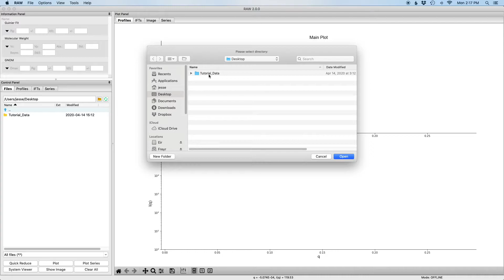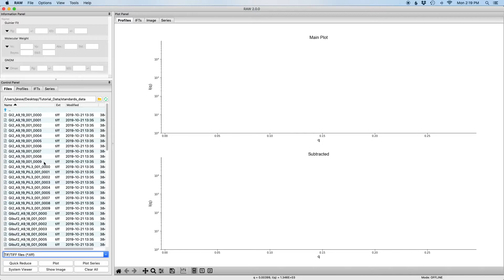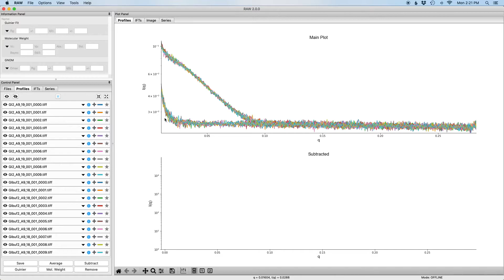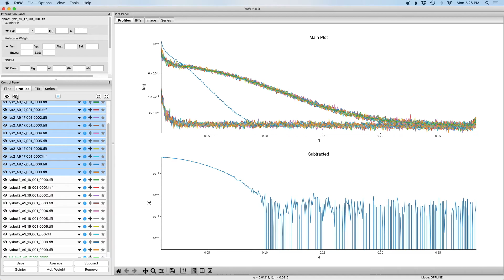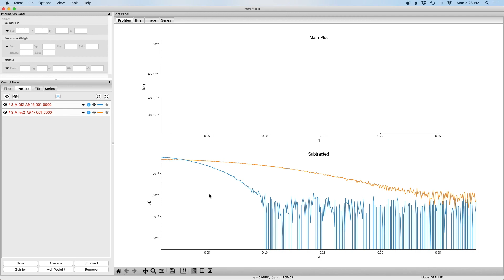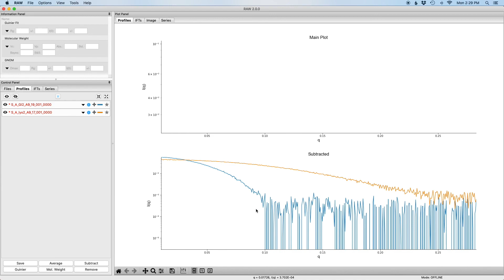BioXTAS RAW - Loading, averaging, saving, and subtracting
This tutorial video teaches you how to load, average, save, and subtract individual scattering profiles in BioXTAS RAW  for small angle x-ray scattering (SAXS) data. It goes through the tutorial described here:

BioXTAS RAW is a GUI based, free, open-source Python program for reduction and analysis of small-angle X-ray solution scattering (SAXS) data. The software is designed for biological SAXS data. It is available on windows, macOS (and OS X), and linux. It provides an alternative to closed source programs such as Primus and Scatter for primary data analysis. Because it can calibrate, mask, and integrate images it also provides an alternative to synchrotron beamline pipelines that scientists can install on their own computers and use both at home and at the beamline.

The software enables: creation of 1D scattering profiles from 2D detector images, standard data operations such as averaging and subtraction, analysis of radius of gyration (Rg) and molecular weight, and advanced analysis using GNOM and DAMMIF as well as electron density reconstructions using DENSS. It also allows easy processing of inline SEC-SAXS data and data deconvolution using the evolving factor analysis (EFA) method.